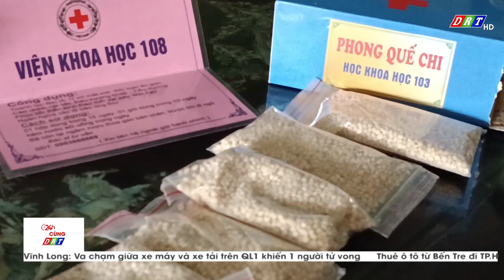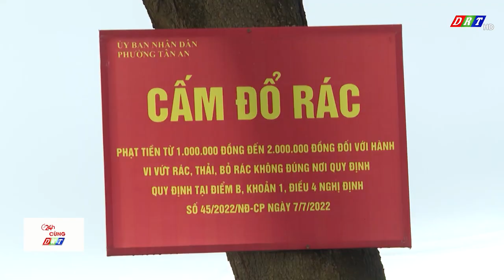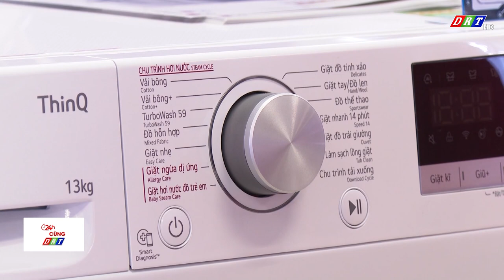CHƯƠNG TRÌNH 24H CÙNG DRT THỨ 3, NGÀY 1.8.2023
Nội dung chi tiết:
1. Xe tải bị lật khi cố tình đi qua đoạn ngập lụt.
2. Tháng 7 tai nạn giao thông tăng cả 3 tiêu chí.
3. Cây đa nhiều năm tuổi bị bật gốc trong đêm mưa.
4. Điểm sạt lở tại đèo Bảo Lộc đã khắc phục xong.
5. Vụ vỗ vai mất tiền triệu: chia sẻ của người trong cuộc.
6. Mưa lớn gây xói lở tại hai nhà máy thủy điện.
7. Công ty thủy điện Buôn Kuốp thông báo xả lũ hạ du.
8. Pháp luật cấm, nhưng chim hoang dã vẫn được bán dọc đường phố.
9. Lại chuyện sạch nhà- bẩn ngõ.
10. 15 điểm cụm làng nghề cần được bảo tồn lâu dài.
11. Nét đẹp cuộc sống- Những chàng trai mê làm du lịch.
12.Kiến thức cuốc sống: Mẹo chăm sóc quần áo lâu khô ngày mưa.

ĐÀI PHÁT THANH TRUYỀN HÌNH ĐẮK LẮK